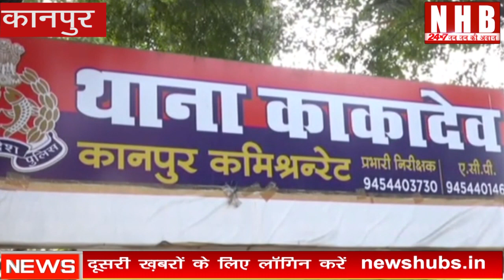Kanpur : बैंक खातों में हेराफेरी के मामले की काकादेव पुलिस के साथ क्राइम ब्रांच ने जांच शुरू कर दी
About this video- बैंक खातों में हेराफेरी के मामले की काकादेव पुलिस के साथ क्राइम ब्रांच ने भी जांच शुरू कर दी है। शुरुआती जांच में पुलिस को कई खाते फ्रीज मिले हैं। मुख्य आरोपित हर्ष कटियार और उसके करीबी फरार हैं। पुलिस मामले को गंभीरता से लेते हुए जांच कर रही है।
जानकारी के अनुसार शास्त्रीनगर निवासी हर्ष कटियार धोखाधड़ी के मामले का मास्टरमाइंड बताया जा रहा है। पीड़ितों के आरोप लगाया है कि उसने अपने दोस्तों को बताया था कि उसकी बैंक में नौकरी लग गई है। उसे बैंक की ओर से 150 नए खाते खुलवाने का टारगेट मिला है। जिसके बाद दोस्तों और मोहल्ले के कई लोगों कई बैंकों में खाते खुल गए। हर्ष ने सैकड़ों की संख्या में बैंक खाते दोस्तों व परिचितों को धोखे में रखकर खुलवाए। जिसमें करोड़ों रुपए के ट्रांजैक्शन की बात सामने आ रही है। पूछताछ के दौरान ऐसे भी कुछ मामले प्रकाश में आए हैं, जिसमें पीड़ितों ने बताया कि वह खाता खोलने को तैयार नहीं थे। ऐसे में हर्ष ने उन्हें लालच दिया कि प्रति खाता उन्हें एक हजार रुपये सरकार की ओर से मिलेंगे। खाता खुलते ही वह उन्हें नकद पैसा देगा। इसीलिए एक-एक व्यक्ति ने पैसों के लालच में चार-चार खाते खुलवा लिए।
ज्वाइंट सीपी ने बताया कि इस मामले में जांच के आदेश दिए गए हैं। क्राइम ब्रांच को जांच के लिए लगाया गया है। उनकी रिपोर्ट आते ही मामले में एफआइआर दर्ज कराकर आरोपितों को गिरफ्तार किया जाएगा।